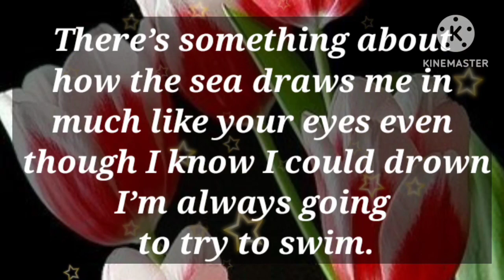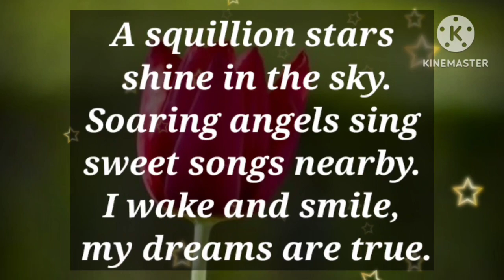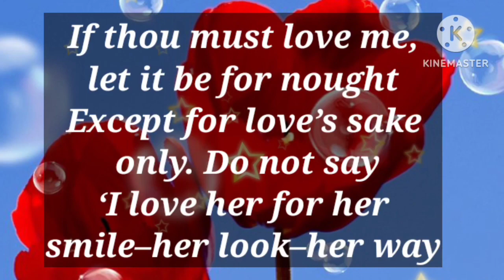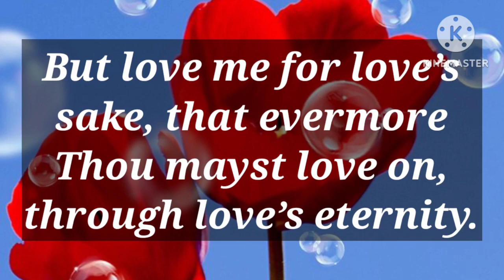Dm to Df 💕 // Don’t you get it? I chose you, over anyone else. I always f#cking choose you.”😍🌹🎈🎁💌🫂🥰💟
1

my love
dm current energy
divine masculine
dm df
dm message to df today
dm tarot
dm reading
twin flame
twin flames
Karmic
happy twins 11:11
love
Love
love quotes
love poem
love poems
love lines
love feel
true love
poem
poems
love songs
love music
feelings of love
love feelings
Dm to df
dm df
dm
 df dm
aquarius
df
taurus
unique tarot
all i want
aquarius tarot
virgo
twin flame reading today
twin flame